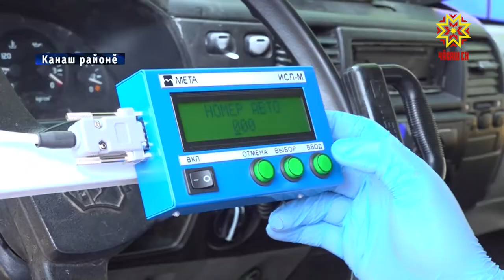Çул çинче тимлĕ пулмалла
Çак эрнерен районсем хушшинче автобуссем чупма пуçларĕç, коронавируса пула вĕсене пĕр вăхăт çӳреме чарнăччĕ. Çуркуннепе çулла вара автобуссемпе усă куракансен йышĕ яланах ӳсет. Эппин, инкексен шучĕ те нумайланма пултарать. Вĕсене чакарас тĕллевпе çулçӳрев хăрушсăрлăхĕн инспекцийĕ тата транспорт министерстви рейдсем ирттереççĕ, автобуссен юсавлăхне, халăха турттарма ирĕк пуррине тата... коронавирусран сыхланмалли йĕркене мĕнле пăхăннине тĕрĕслеççĕ.